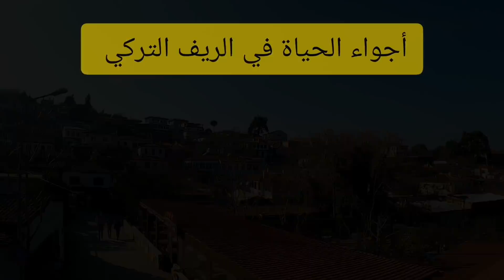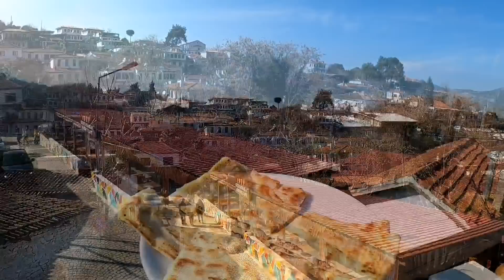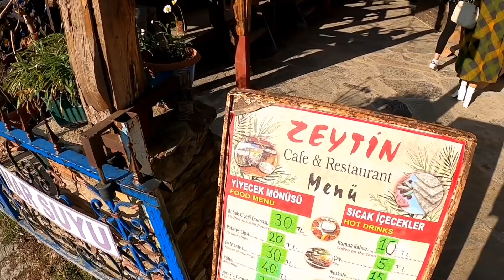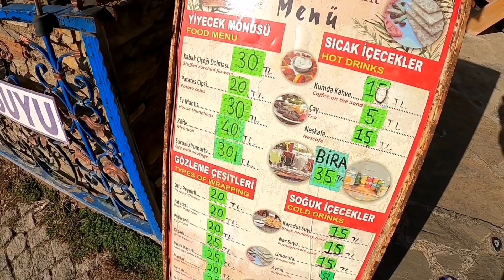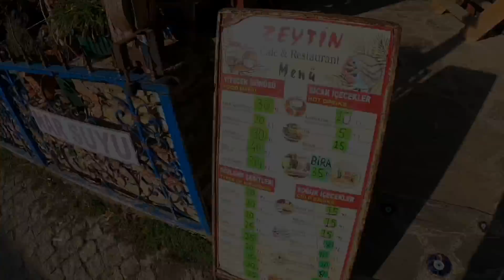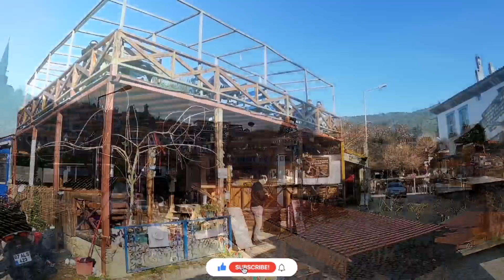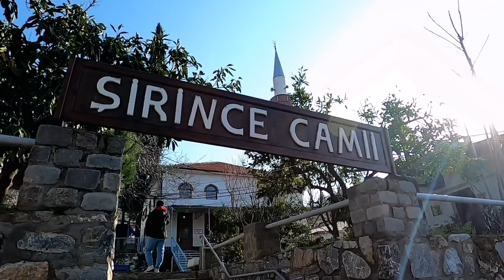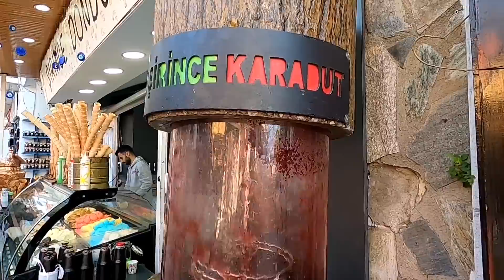قرى الريف التركي | حياة الريف في تركيا | قرية شيرينجه في ازمير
حياة الريف التركي | اجمل مكان في ازمير تركيا | جمال الطبيعة في ريف تركيا
قرية ريفية جميلة  في إزمير التركية  تتميز بزراعة الفواكه

جولة في الريف التركي في مدينة ازمير تركيا و بالتحديد في قرية شيرينجه احد اجمل القرى التركية
اكتشف جمال الطبيعة في ريف تركيا و الأجواء في القرى التركية و اشهر الاكلات و المنتجات في ريف ازمير احد اجمل الاماكن في تركيا

اجواء الحياة و المعيشة في الريف التركي الساحر حيث تتميز تركيا بروعة القرى الريفية الخلابة و يوجد بها العديد من القرى الصغيرة  والتي لا تقل جمالا عن مدنها السياحية المعروفة مثل اسطنبول  و بورصا و طرابزون و ايدر الشمال التركي و يعتبر الريف التركي من اهم عوامل الجذب للسياحة في تركيا كما يتم ايضا تصوير عدد كبير من المسلسلات التركية في الريف و تشتهر مسلسلات الريف التركي بشكل كبير في الدول العربية

 قرية شيرنجه/ Şirince
تشتهر القرية بزراعة الفاكهة مثل الكرز والخوخ إلى جانب حركة التجارة الكبيرة و الصناعات اليدوية لزيت الزيتون و الصابون المصنوع يدويًا .تشتهر ايضا قرية شيرنجة بعدد من الصناعات اليدوية كالسجاد ، كانت القرية في الأصل يونانية قبل أن يحدث عملية لتبادل السكان بين تركيا و اليونان و قبل تفرق الدولة العثمانية و تفكك إرجاءها عام 1920.

شاهد جولاتي السابقة في اجمل قرى الريف التركي

- جوله في شوارع قريه شيرينجه
-مناطق الريف في تركيا في مدينة ازمير
- اسعارالأكل في الريف التركي
- معلومات عن الحياه في  شيرينجه و القرى التركيه
- اسعار الأكل في تركيا
- جولة في الريف التركي
- سحر الطبيعة في الريف التركي
- جولة في الريف التركي في مدينة ازمير
- موسيقى الريف التركي
- الريف التركي طبخ و اكل الريف التركي

اهم المعلومات و الاخبار في تركيا الان
يجب تعبئة هذه الاستمارة قبل السفر إلي تركيا ✔️
 "استمارة الدخول إلى تركيا"  الموقع الإلكتروني  ⬇

هل يوجد حظر تجوال في تركيا الان؟
لا يوجد حظر للتجوال في أي مدينة تركية في الوقت الحالي

هل مطلوب تطعيم أو فحص لدخول تركيا؟ ✔️
يرجي مراجعة هذا الرابط على موقع الخطوط الجوبة التركية لمعرفة شروط السفر طبقا لكل جنسية و دولة

هل تركيا امنة ؟   ✔️
نعم الاجواء في تركيا هذه الأيام امنه تماما و مناسبة للسياحة بجميع المدن

هل تركيا رخيصه؟ ✔️
الاسعار في تركيا تشهد ارتفاعا كبيرة هذه الأيام
سواء اسعار الأكل أو الايجار و الفنادق

هل الحياة في تركيا مناسبة للعرب؟  ✔️
نعم بشكل كبير تركيا تعتبر دولة مناسبة جدا للمعيشة بالنسبة للعرب خاصة في ظل تقارب العادات و التقاليد و الثقاقة بين تركيا و الدول العربية

هل الشتاء في تركيا مناسب للسياحة؟ ✔️
نعم الشتاء في تركيا مناسب للسياحة لكن يجب توخي الحذر من شدة البرودة في بعض المدن و أيضا استخدام احذية مناسبة للمطر

هل مسموح السفر الى تركيا؟  ✔️
نعم لا يوجد قيود للسفر إلى تركيا في الوقت الحالي

احاول هنا توثيق بعض اللحظات و التجارب التي امر بها , اذا كنت محب للسفر و اكتشاف اماكن جديدة ادعوك للإشتراك في القناة

المواضيع التي سوف احاول تغطيتها في القناة :
نصائح مفيدة حول السفر بأقل التكاليف ∎
جولة في اجمل المدن في اركيا ∎
جولات في الريف التركي  ∎
معلومات حول المعيشة و السياحة والأسعار في تركيا ∎
أفضل الأماكن و المطاعم و مراكز التسوق في تركيا ∎
فرص الدراسة و العمل والإقامة في تركيا ∎
اخر الاخبار في تركيا ∎
تفاصيل عن المدن المختلفة التي سوف ازورها ∎

المحطة الحالية : تركيا 🌎